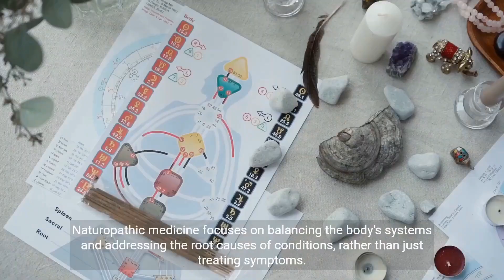Natural medicine benefits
Natural medicine is a holistic and alternative approach to healthcare that emphasizes the use of natural remedies and therapies to promote well-being and treat various health conditions. This approach is rooted in the belief that the body has an inherent ability to heal itself, given the right conditions and support.